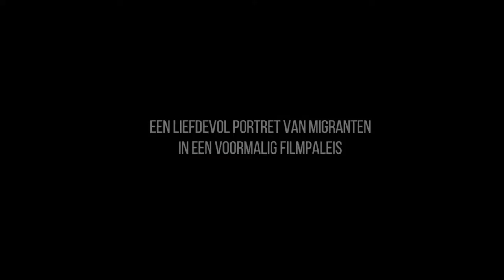Carnotstraat 17 (trailer)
Ooit was het een van de mooiste en modernste bioscopen van Antwerpen, een plek waar galapremières van grote Hollywoodfilms talk-of-the-town waren. Nu is het een vervallen pand waar migranten uit de gehele wereld, al dan niet legaal, zijn komen wonen. Hoe is het ze hier vergaan en hoe is hun komst gevallen bij de mensen die er al hun hele leven wonen? Filmmaakster Klara Van Es brengt zonder opsmuk de verhalen van deze mensen in beeld. Uitzending: dinsdag 15 december 2015, 23.00 uur, NPO 2 bij HUMAN.